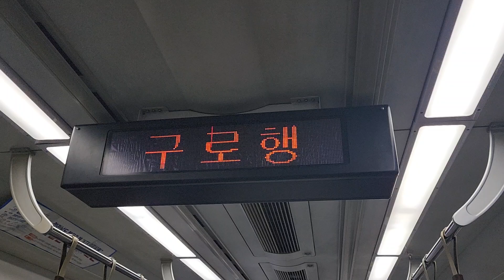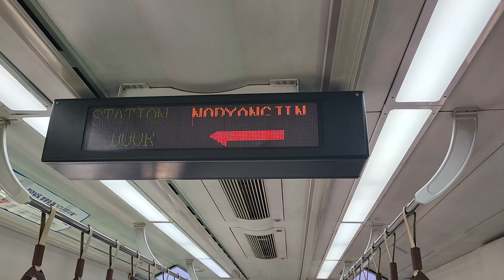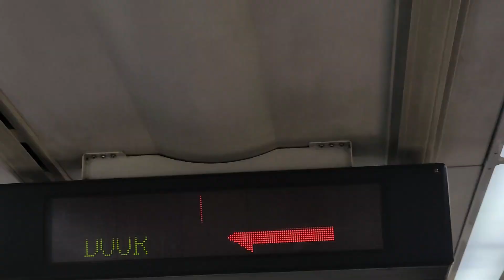[철도풍경] 수도권 전철 1호선 구로행 열차 용산→노량진 주행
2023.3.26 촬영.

촬영 기종:S22 ultra